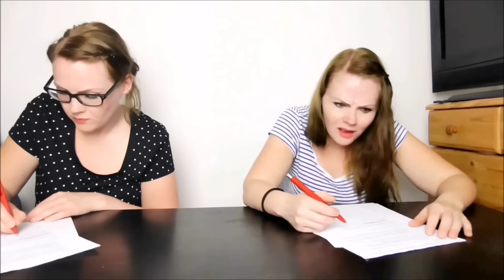Woran man während einer Klausur denkt. | ... aaabsolut realitätsnah!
Egal, ob Schule oder Uni; Klausur oder Prüfung: Während solchen Situationen erlebt man oft eine Achterbahn der Gefühle. Auf jeden Fall, wenn man leicht ablenkbar ist. So wie ich es AUF KEINEN FALL bin.

Vielen Dank fürs Reingucken und ich freue mich sehr, wenn du mein Video mit deinen Freunden, Familie, Feinden und Haustieren teilst. Besonders auf die Haustiere freu ich mich :D

Deine Jenni